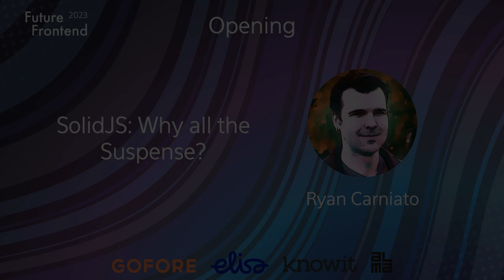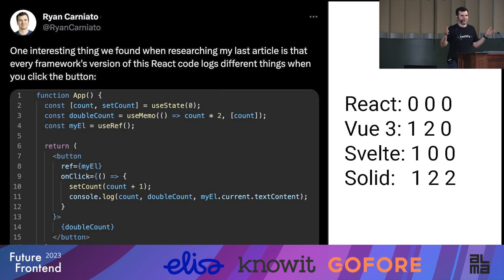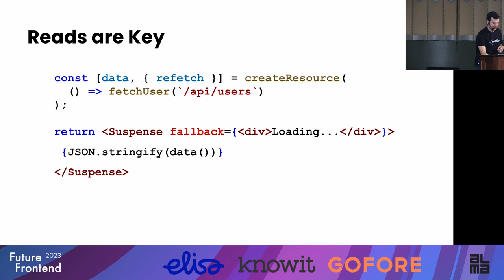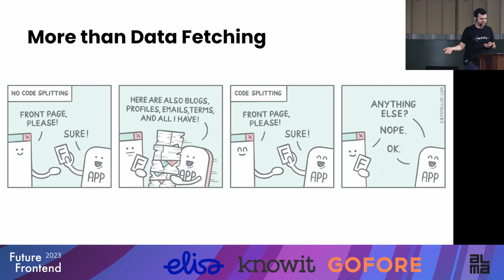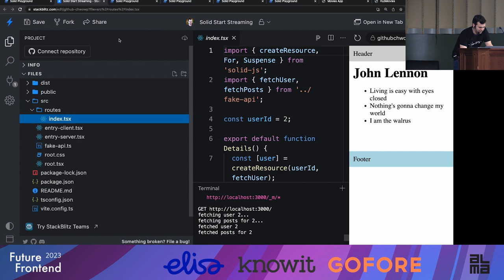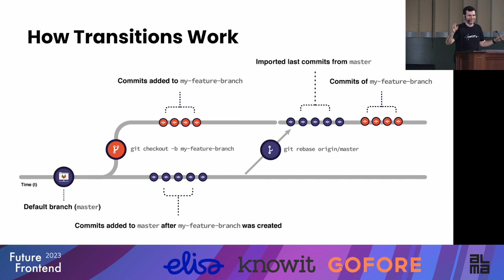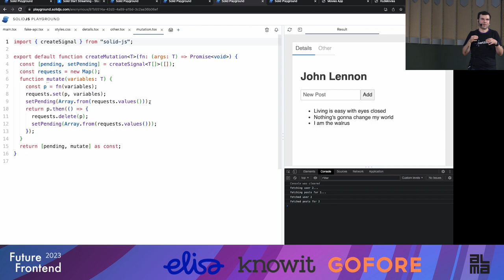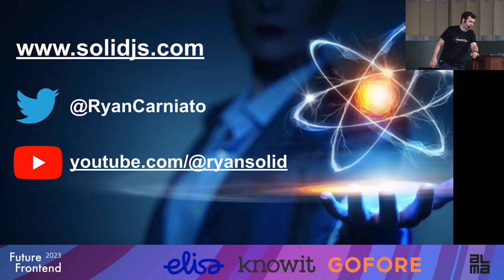Ryan Carniato - SolidJS: Why all the Suspense?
In this talk Ryan discusses SolidJS and its relationship with React's Suspense.